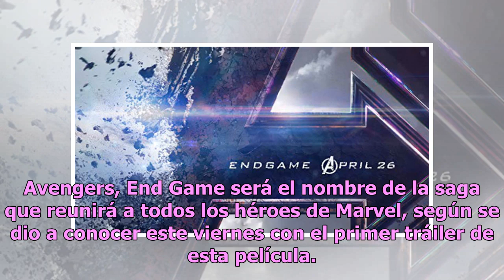Marvel lanza el primer trailer del juego final de los Avengers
Avengers, End Game será el nombre de la saga que reunirá a todos los héroes de Marvel, según se dio a conocer este viernes con el primer tráiler de esta película. Check out the new poster for Marvel Studios' AvengersEndgame. In theaters April 26, 2019. — Marvel Studios (@...